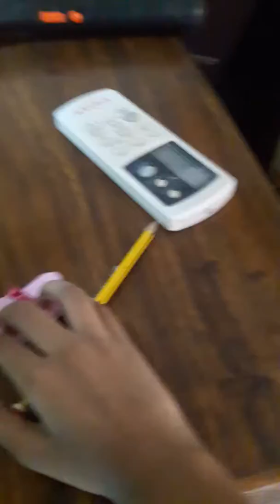দেখুন তিন বছরের বাচ্চা কিভাবে তেলাপোকা ও টিকটিকি খুঁজে বের করছে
তেলাপোকা ও টিকটিকি খুঁজে বের করছে

আমি দেখলাম আমার তন বছরের ছোট মেয়ে মুনতাসা  টিকটিকি ও তেলাপোকা খুঁজে বের করছে।
সেই ভিডিওটাই পোষ্ট করলাম।
চিরতরে বাড়ি থেকে দূর করুন,ইদুর,তেলাপোকা,মাছি,ছারপোকা,টিকটিকি ও মশা ...নানা কারণে ঘর বাড়িতে পোকামাকড়ের উপদ্রব হয়। আর একবার কোন পোকা ঘরে বসবাস শুরু করলে তা আর সহজে যেতে চায় না। বিশেষ করে মশা, তেলাপোকা, ছারপোকা ইত্যাদি। আর বেশীরভাগ বাড়িতেই তো একেবারে ঘাঁটি গেড়ে বসে আছে প্রচুর পরিমাণে ইঁদুর এবং টিকটিকি। কিছু উপায় আছে যার মাধ্যমে খুব সহজে এবং ...
চিরতরে দূর করুন, ইদুর,তেলাপোকা,মাছি,ছারপোকা,টিকটিকি ও মশা!!- চিরতরে দূর করুন, ইদুর,তেলাপোকা,মাছি,ছারপোকা,টিকটিকি ও মশা!! ... আর বেশীরভাগ বাড়িতেই তো একেবারে ঘাঁটি গেড়ে বসে আছে প্রচুর পরিমাণে ইঁদুর এবং টিকটিকি। ... তেলাপোকা. তেলাপোকা নেই এমন বাড়ি খুঁজে পাওয়া ভার! রান্নার মশলা দিয়ে দূর করুন এই তেলাপোকা। কিভাবে? গোলমরিচ গুঁড়া, পেঁয়াজ, রসূন এবং পানি দিয়ে পেষ্ট ...
তেলাপোকা দূর করার ঘরোয়া উপায় | যা কাজেও দেয়। কিন্তু এই ধরণের রাসায়নিক দ্রব্য শিশুদের স্বাস্থ্যের ক্ষেত্রে অত্যন্ত হানিকর। তাই আরশোলা মারার ঘরোয়া উপায় এখানে বাতলে দেয়া হলো। বেকিং সোডা ও চিনি. বেকিং সোডা ও চিনি মিশিয়ে যদি ঘরের কোনো কোনে মিশ্রণটি ছড়িয়ে দেন তাহলে তা কাজে দেয়। তেলাপোকা এ মিশ্রণটি খেলেই মারা যায়। তেজপাতা.
বাড়ি থেকে দূর করুন চিরতরে, ইদুর, তেলাপোকা,মাছি,ছারপোকা,টিকটিকি ও মশা
বাড়ি থেকে দূর করুন চিরতরে, ইদুর, তেলাপোকা,মাছি,ছারপোকা,টিকটিকি ও মশা !! ... তেলাপোকা. তেলাপোকা নেই এমন বাড়ি খুঁজে পাওয়া ভার! রান্নার মশলা দিয়ে দূর করুন এই তেলাপোকা। কিভাবে? গোলমরিচ গুঁড়া, পেঁয়াজ, রসূন এবং পানি দিয়ে পেষ্ট তৈরি করে ... ফোনে কল দিয়ে কেউ বেশি উত্যক্ত করছে? শুধু মাস বের করতে চাইলে?
তেলাপোকা মারার সহজ উপায়
তেলাপোকা নিধনের উপায়
তেলাপোকা তাড়ানোর ঘরোয়া উপায়
তেলাপোকা দূর করার উপায়
ছোট তেলাপোকা মারার উপায়
তেলাপোকা মারার ওষুধ
তেলাপোকা থেকে মুক্তির উপায়
How to find cockroach and lizard in home দেখুন তিন বছরের বাচ্চা কিভাবে তেলাপোকা ও টিকটিকি খুঁজে বের